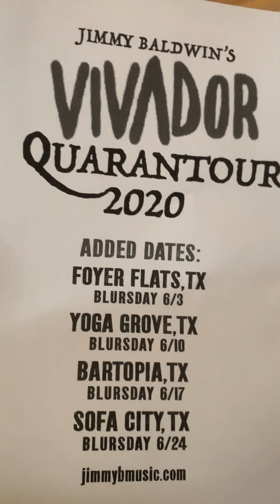"Brown Paper Koozie Blues" live from Bartopia, TX Vivador QuranTour